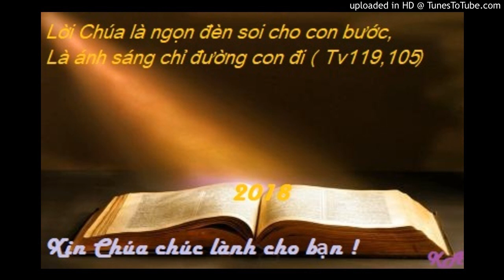Bài đọc 3-5-2018( lễ Thánh Philipphe & Giacobe TĐ)